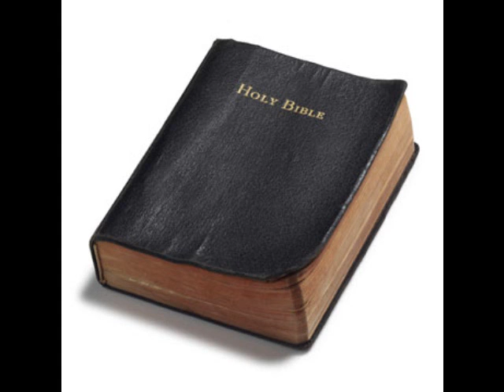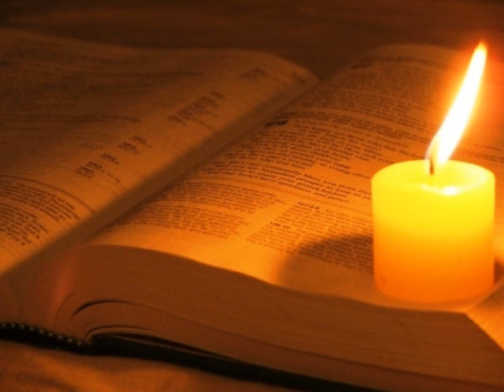Jonah 1:3 Thinking about the Word